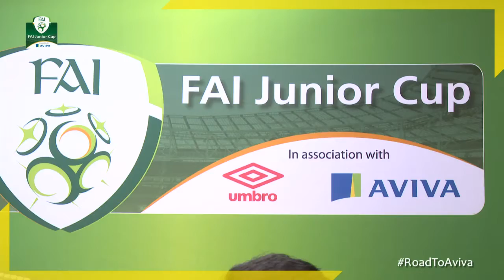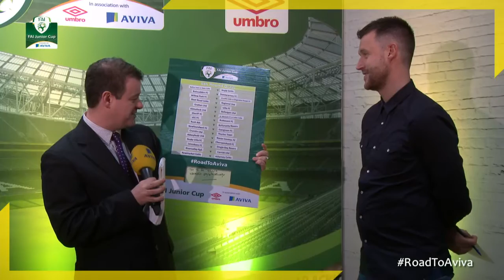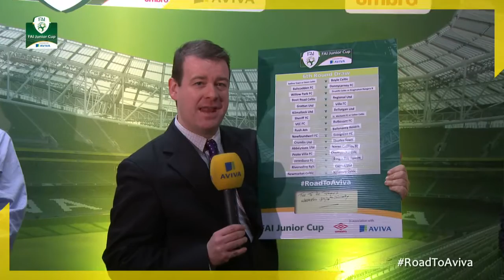FAI Junior Cup 6th Round Draw - 2016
The 6th Round Draw of the FAI Junior Cup took place in the Aviva FanStudio in Aviva Stadium at 6pm on Tues 6th Dec.

The Draw was hosted by Will Downing, with analysis from Alan Cawley. Home Teams were drawn by Robert Kennedy from Aviva and Away Teams by Noel Fitzroy President of the FAI Junior Cup Council. Dennis Cruise, Hon Sec of the FAI Junior Cup Council was administrator